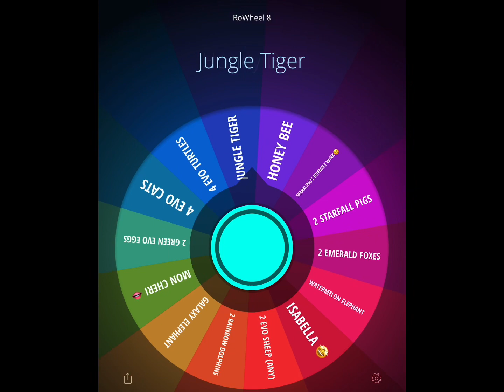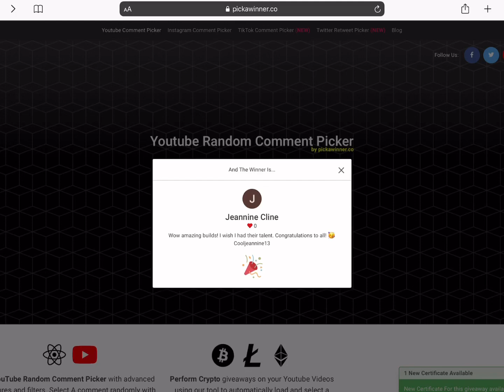🐰 THESE TWO SHINY BUNNIES ARE ADORABLE 😍 (RoPets)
Evolving more than 10 Bunnies and showing the 2 Shiny Bunnies That everyone will aim to get the most and enjoy our time while Jo, Sarah, and I continue to enjoy this wonderful Easter event in Roblox Ropets

Here’s what you need to do to join the RoWheel giveaways:
2. Like the vid

** If your username isn’t on the comments then it won’t count**
💙WINNERS PLEASE SEND AN IN-GAME REQUEST TO “ Dayjeee_gifts” to claim your rewards💙